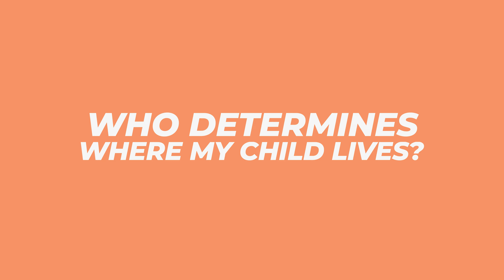My Child Lives with Me, But I Don't Call the Shots (Actual vs Legal Custody)